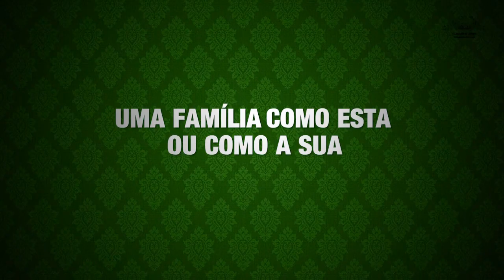Ushuaia: Neve e diversão em família!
Ushuaia tem muito para você: você pode relaxar e descontrair, desfrutar da natureza e saborear a nossa deliciosa gastronomia, rodeado de paisagens únicas.
Neste inverno 2013, venha com a sua família e curta um destino único onde todos são protagonistas.
Ushuaia, o lugar que as famílias escolhem para se divertir.